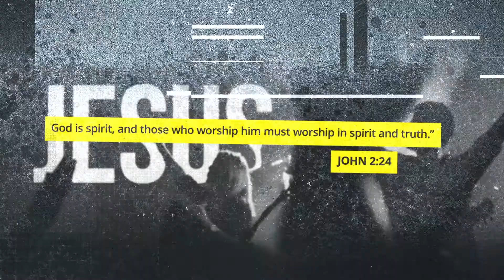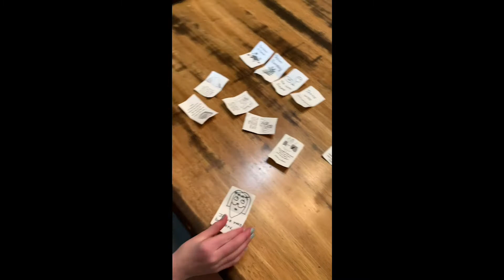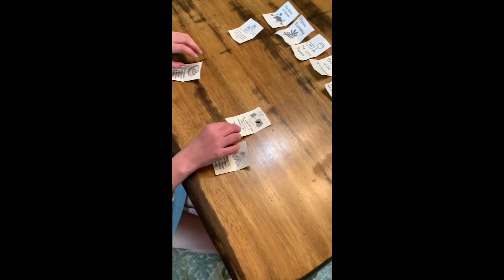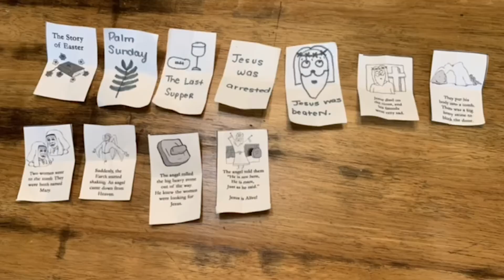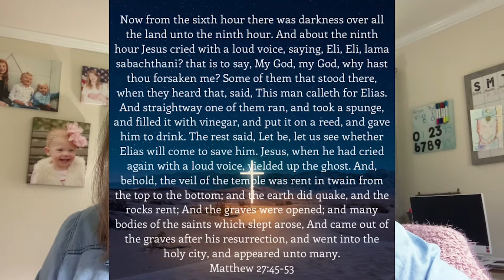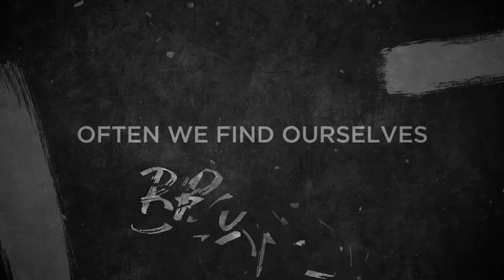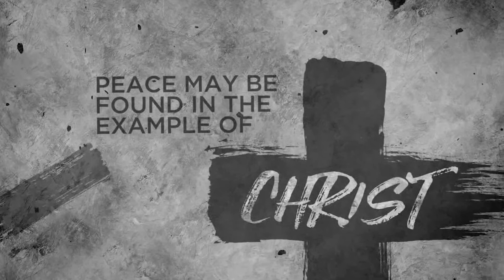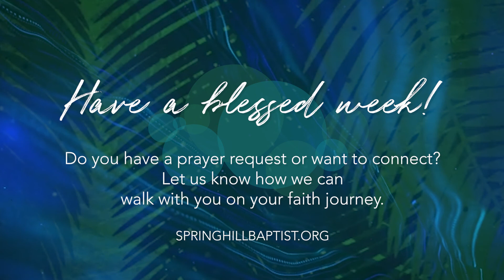The Ultimate Sacrifice - A Journey with Jesus to the Resurrection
The story of Easter doesn't end at the cross. Spoiler alert: He lives! And the rest is history. His Story. Let's make His Story our story. If you have any prayer requests or want to know more, check out our For God so loved the world that He gave His one and only Son--whoever believes in Him shall live forever. How awesome is that?